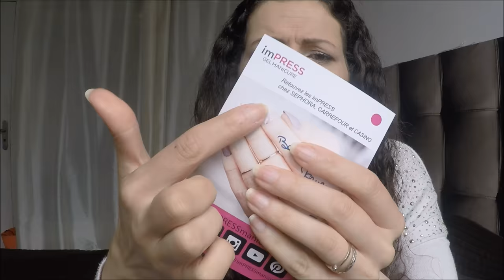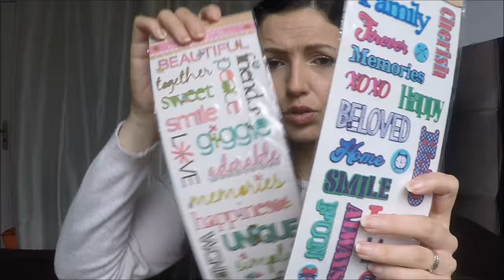Gros CONCOURS 10k avec 7 lots {MERCI}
Les conditions des CONCOURS sont sous chaque photo ou noter sur le BLOG:
CONDITION 2: laisser un commentaire sous les photos ou sous l'article du blog et liker les pages des partenaires

CONCOURS ouvert jusqu'au 31 juillet pour certains et d'autres jusqu'au 31 août 2016, certains à la France métropolitaine et d'autres ouvert à l'international

RESULTAT sur le BLOG

CONCOURS BETROUSSE: ANNULE car le colis a été volé par la poste soit disant et la marque ne souhaite pas le renvoyer... peu de sérieux...